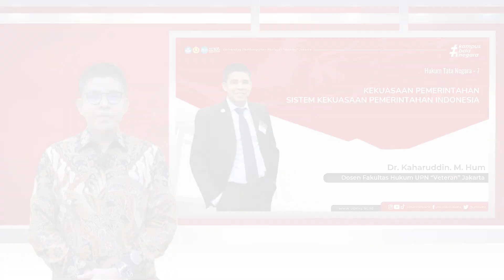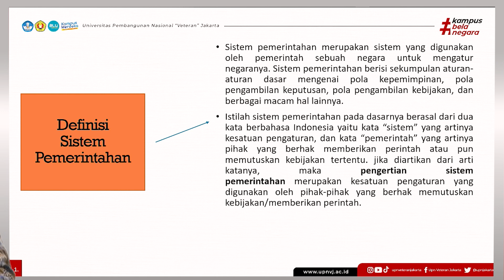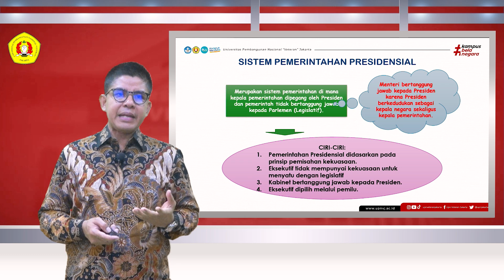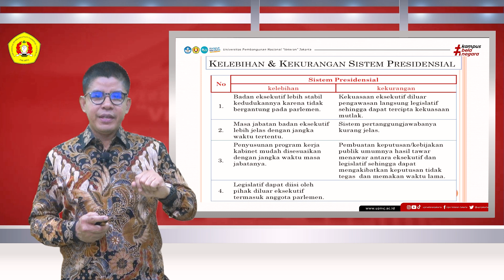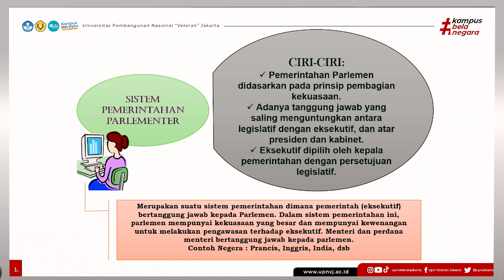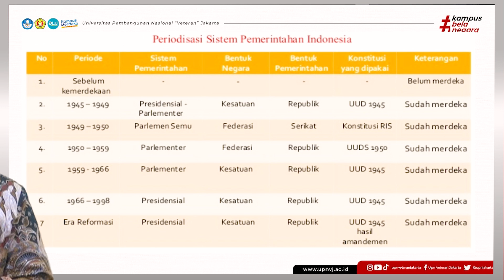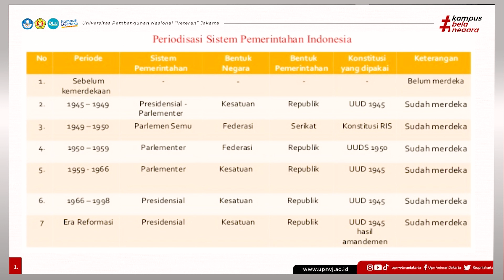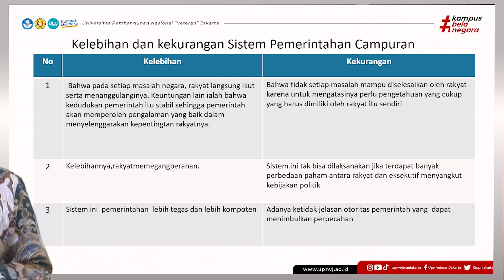Dr. Kaharuddin, S.Ag., M.Hum. - Hukum Tata Negara : Kekuasaan Pemerintahan Sistem Kekuasaan Peme....